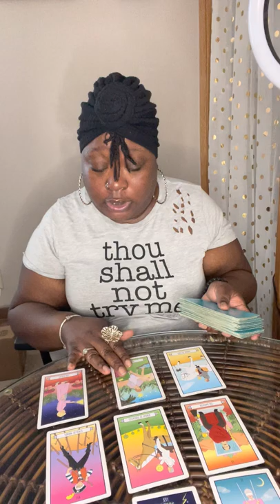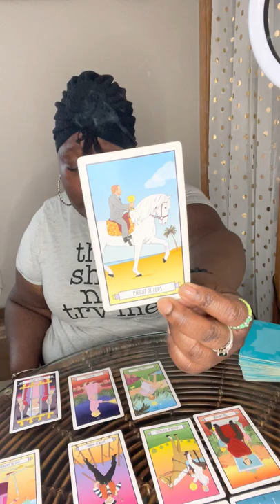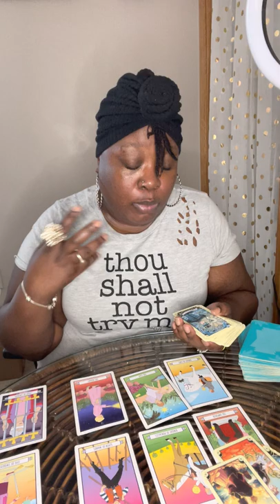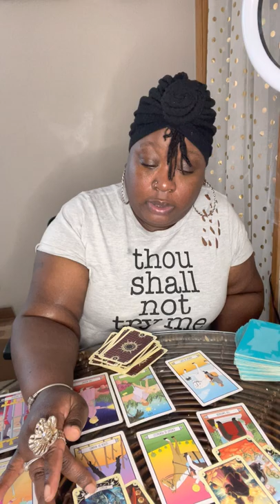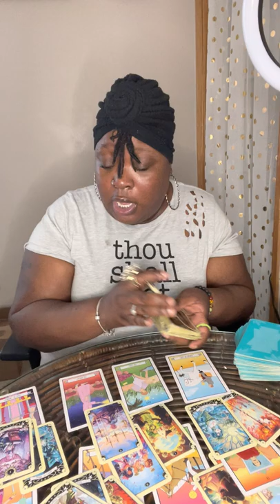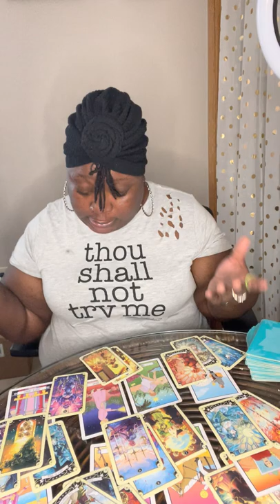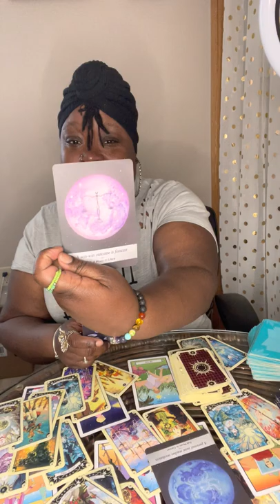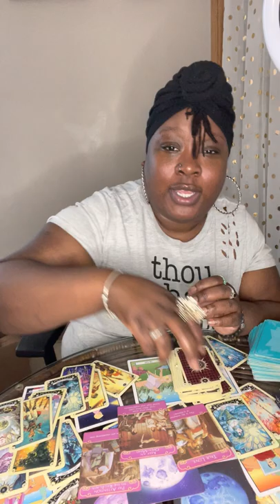Scorpio ♏️ 💪🏿 General Love Reading! Learning to let Go of the Unhealthy Amount of Trust Issues…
*Messenger ~Shanell Joy’ce (preferred method) but any method will work.

*Instagram ~Empressenergies

Joy’s Organic Love 💕
Body & Face Scrubs and Masks!
~Lemon, or Lime Scrubs~$7
~Mango Honey Scrubs~$8
~Tumeric Scrubs~$9
~Tumeric Face Masks~$10

I do this because I love you all! It’s a real spiritual gift that I take highly seriously! I appreciate you all & All that y’all do for me and my channel! ☺️😘

My daughter’s YouTube channel  see her do mukgangs, lots of crazy stories and all! Check her out!